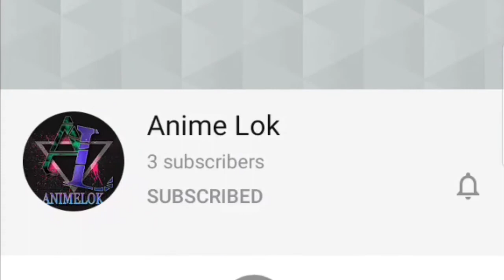A must Watch Samurai Anime (In Hindi)|| Samurai champloo || AnimeLok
hello friend this is our first anime and we will give the review of samurai champloo anime. hope u like it and please subscribe the channel and if you liked the video then please like it .

Credits:
Script & Editing-Meliodas
Main voice & Gfx-Celebrity gamer
2nd Voice and thumbnail-Monkey d garp
Uploading and discord handle-AShutosh
Insta handler-Megis